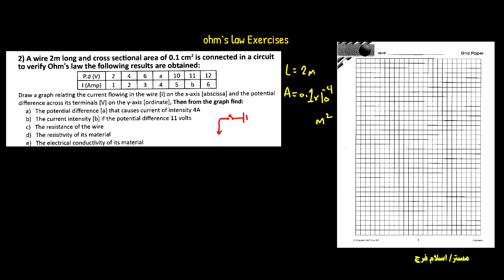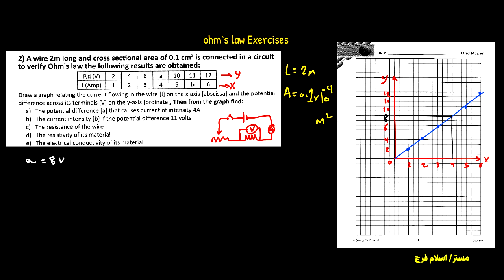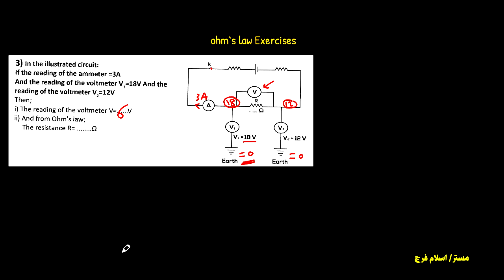ohms law exercises solving | مع مستر اسلام فرج